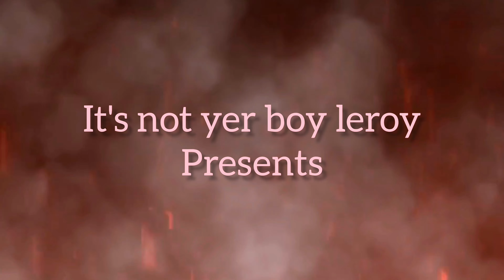heading south on blackpool prom and highfield rd